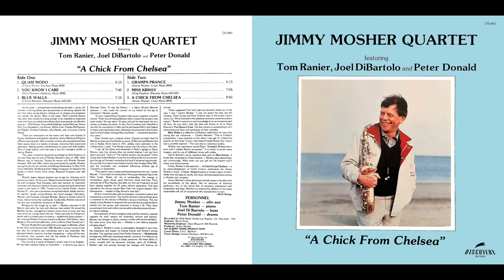Jimmy Mosher Quartet You Know I Care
Taken from his 1981 album on Discovery Records ' A Chick From Chelsea'

Alto Saxophone – Jimmy Mosher
Bass – Joel DiBartolo
Drums – Peter Donald
Piano – Tom Ranier

Recorded Los Angeles May/Sept 1981

Born in New York, Jimmy Mosher was raised in a musical family residing in Lynn, MA. His father, a saxophonist who had retired from touring, settled there in 1952, opening a music retail and instructional store. By the age of six, Jimmy had begun playing saxophone himself. While attending Lynn Classical High School, Jimmy and trumpet player Paul Fontaine organized groups to play at local dances and functions. Initially influenced by swing players, Mosher learned of Charlie Parker’s music during high school and even heard him live at the Hi-Hat.

After high school Mosher abandoned plans for an engineering career and went to Berklee. During this time he played in the area with Herb Pomeroy and many other groups. A meeting with Serge Chaloff made a lifetime impression, and Mosher later credited him as an early mentor. This association led indirectly to Mosher’s occupying Chaloff’s former chair with Woody Herman’s band in 1959, playing baritone sax with that group for several years. He had shorter stints with Mongo Santamaria and Maynard Ferguson.

In 1964 Mosher returned to Boston and taught at Berklee, leaving to join Buddy Rich’s band in 1967. For the next seven years Mosher was lead alto and occasional music director of the Rich band in which he was frequently featured. During this period he also performed with Chick Corea and Jaki Byard.

In 1979 Mosher settled in Boston permanently, working again at Berklee and eventually becoming chairman of the woodwind department. In this final period of his life he recorded under his own name for the first time, producing albums with his quartet (A Chick From Chelsea in 1981) and quintet (Satyric Horn in 1984).